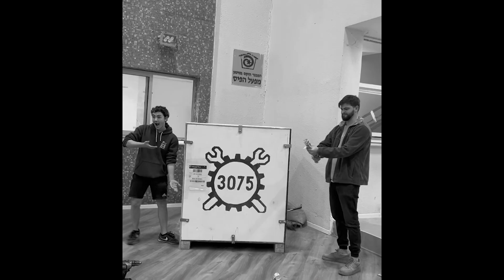Ha-Dream Team #3075 CHAMPS Recap 2024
Ha-Dream Team #3075 presents our Recap Video for the National Championship in Houston, Texas!!!